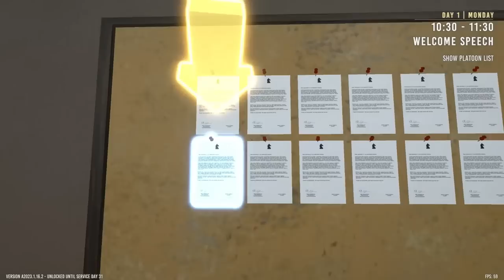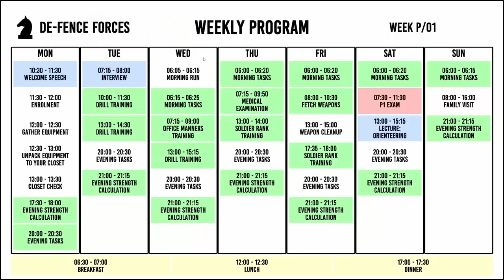One Bad Uniform... - Tomato Finnish Army Simulator stream highlights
...is all it takes to make someone SNAPS

0:00 intro
1:04 game